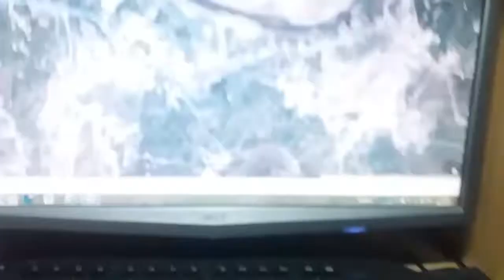By passing Tetouan 2017